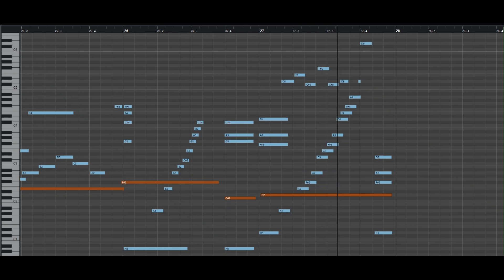Treasured Feelings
VSL Synchron Pianos D-274 Light
Spitfire Audio LABS (Amplified Cello Quartet)